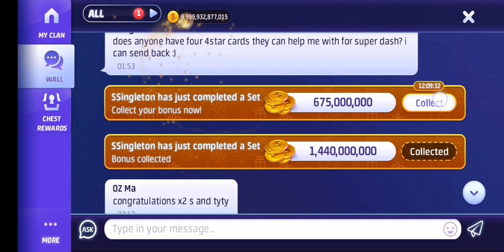wed 10th November p1. 5 dashes. muted